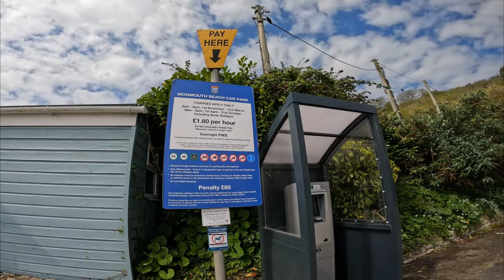Exploring the Jurassic Coast | Aprilia Tuareg 660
Lyme Regis is a typical seaside town in England... Although it isn't quite as typical as it seems. Along the coastline is sediment that has built up over millions of years that has trapped creatures throughout them creating fossils. As a lad I came here on a holiday with my Mum, and have very fond memories of scouring the coast hunting for a Diplodocus or T-Rex... but mostly I only found Ammonites and the odd sharks tooth. It was brilliant to ride my Aprilia Tuareg 660 down to the beach and revisit my childhood excitement of looking for fossils. What was extra special, was that most of the fossils I found on this visit, I would have also seen as a child, all those years ago... which was just a blink of an eye in comparison to how long the Ammonites had been laying there. Wonderful stuff!

My bikes:

2022 Aprilia Tuareg 660 with Arrow Indy Race titanium silencer, Arrow Stainless steel racing collectors, Gabro Racing ECU remap (via UpMap), Doubletake mirrors, Evotech Performance satnav bar mount, SW-Motech sump-guard, Hepco & Becker handguard protection, Kriega US40 RackPack & US10 drybags, Enduristan Blizzard Large Saddle-Bags

2020 Beta 390 RR with 2" lowered suspension by HM Racing Bulletproof Designs radiator guards, Seat Concepts lower seat, Doubletake bar mirrors, Acerbis handguards

2017 Suzuki GSX-R 750 with Yoshimura Slip-On Exhaust & modified gearing

2012 Moto Guzzi V7 Stone, aka "Lord Vader" which has been very customised

1984 Honda CB100N in original condition.

Previous bikes that have featured on the channel:

2020 Moto Guzzi V85 TT with Zard Titanium Slip-On Silencer
2018 Triumph street Triple 765R [LRH]
2018 Beta Alp 4.0 2017 KTM 390 Duke

My kit:

Adventure Biking:
RST Pro Series Adventure-X jacket and jeans Sidi Adventure 2 Gore-Tex boots Rain/Winter: Rukka textiles, Held Warm n' Dry gloves, Daytona Road Star GTX boots (all year round awesome)
Green Laning:
Leatt GPX 5.5 jacket and pants, Leatt knee armour, Shot body armour, Fox Instinct X boots, Fox gloves.

My helmets:
Touring: Schuberth C4 Pro Carbon
Adventuring: Nexx X.WRL
Road bike rides: Nishua Enduro Carbon
Green Laning: LS2 Subverter, Nishua Cross Carbon or Nexx X.WRL
Trackdays: Shoei NXR

Cameras:
Insta360 One X2 Insta360 One R GoPro Hero 10 Black

GoPro Max
GoPro Hero 10 Black In helmet microphone
Helmet Chin Mount for GoPro
1/4" to GoPro mount adapter
Quad Lock Motorcycle Mount
Quad Lock Universal Adaptor
GoPro ball joint buckle
SUGRU used to mount the GoPro
SD cards I use